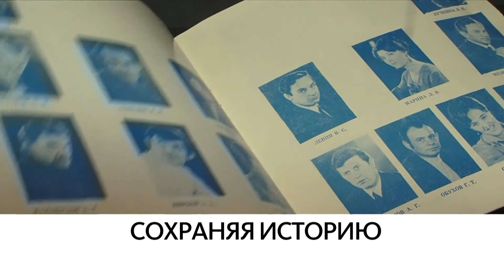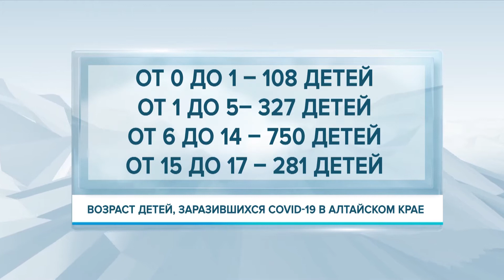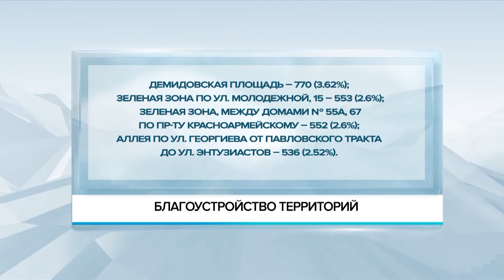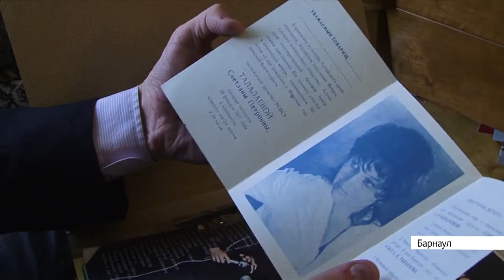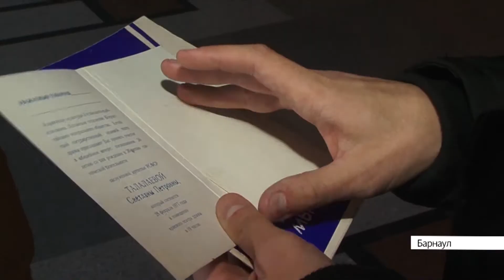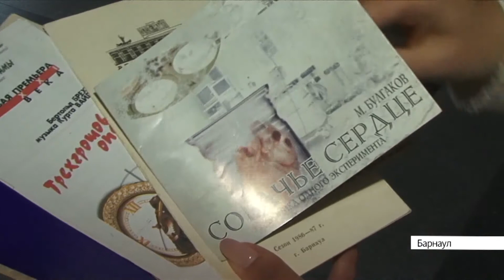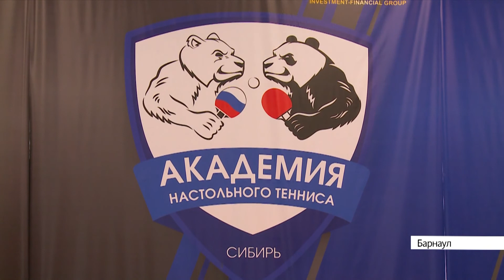Выпуск новостей в 10:00, 3 ноября 2020 года